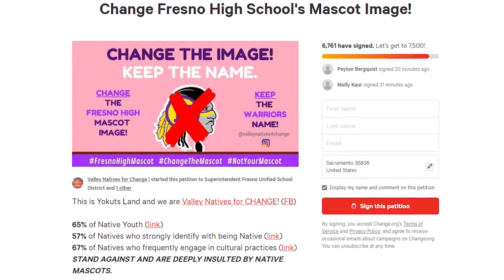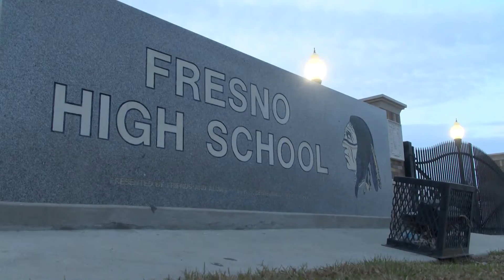Eyewitness News Fresno mascot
Fresno mascot